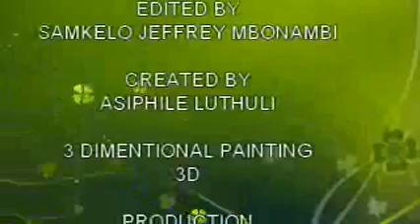Asiphile 3D wall Painting